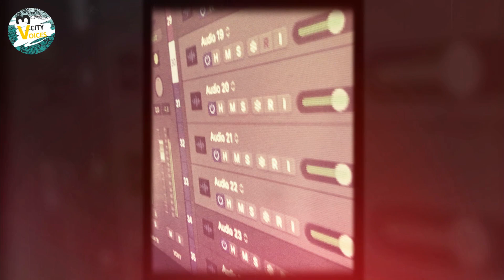3 City Voices - CIENIE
!!! Nasz pierwsza autorska piosenka !!!
Piosenka została napisana, skomponowana i nagrana  w czasie 2 dniowych Twórczych Warsztatów Songwriterskich prowadzonych przez Mario Szabana 28 i 29 maja 2022.

aranżacja, produkcja muzyczna, realizacja, mix, master - Mario Szaban
aranżacja i prowadzenie chórów - Pati Gola
koordynacja, opieka wokalna i artystyczna - 3 City Voices